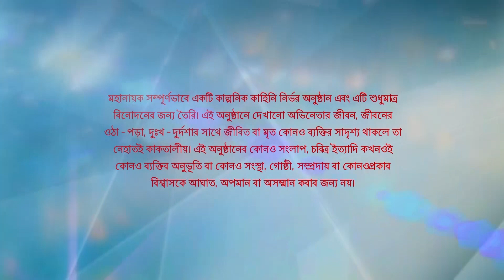Full Episode | মহানায়ক | Episode 93 | Part B